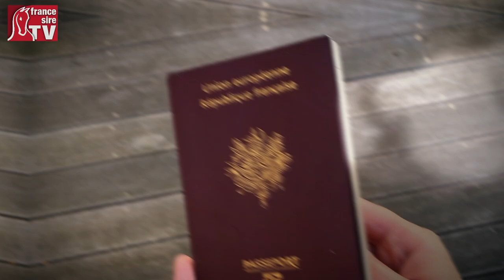A la rencontre de Simms Davison, ancien rugbyman devenu grand éleveur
Après avoir été une star du rugby international, l'ancien avant Simms Davison a perdu 25 kilos pour devenir éleveur de chevaux de courses en Nouvelle-Zélande. Propriétaire de 350 chevaux, il a repris le haras familial de Mapperley Stud, fondé par son grand-père à Matamata, où est né So You Thing. Il présente des yearlings aux grandes ventes de Karaka et parle de son destin….de champion aux champions !